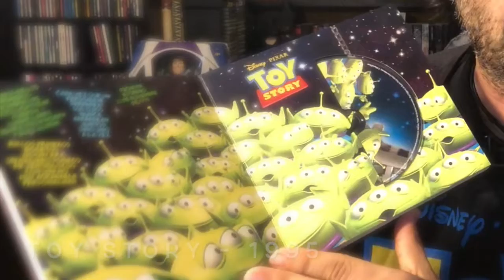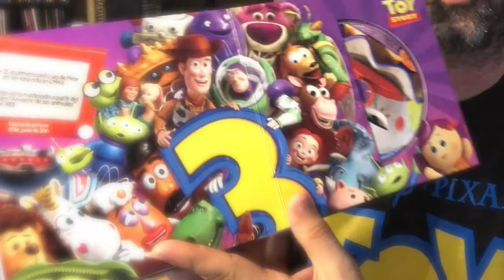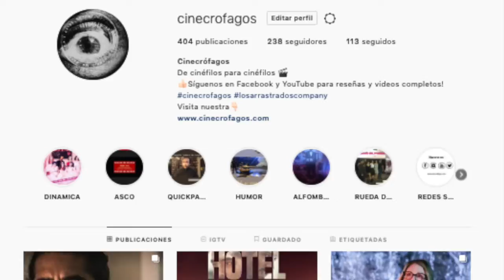TOY STORY 4 - QUICKPASS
¿Ya la viste?

Mira nuestra video-crítica de la más reciente producción de PIXAR-DIsney

Sin Spoilers
Sin Filtros

¡AYÚDANOS COMPARTIENDO EL VIDEO Y SUMÁNDOTE AL GRUPO!

¿Nos regalas un like?

¡Recomiéndanos!

SOMOS CINECROFAGOS
Crítica independiente de CINE